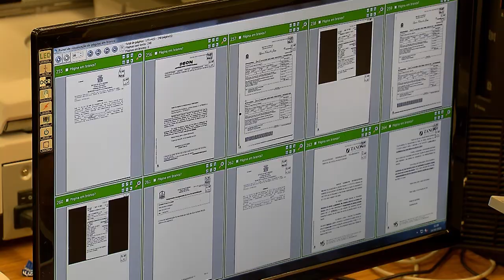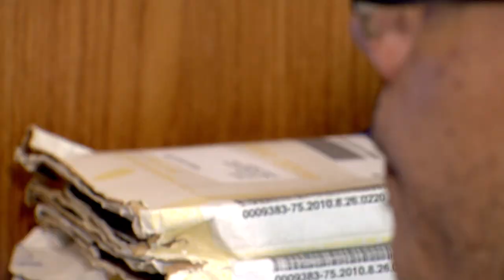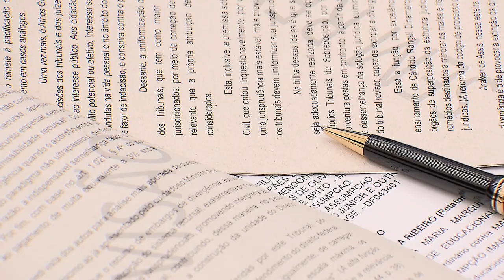Clique STJ - Força Tarefa 03/07/2018)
Resultados alcançados pelo STJ de 2016 a 2018. Os números são decorrentes de uma força tarefa criada pela presidente, ministra Laurita Vaz, para aumentar a produtividade do tribunal.